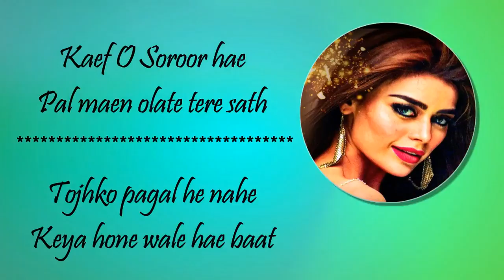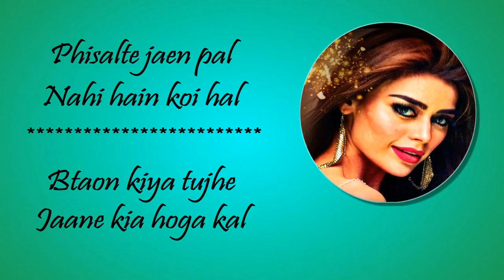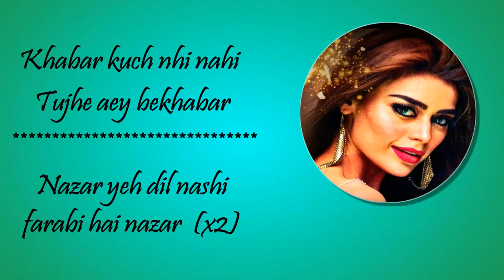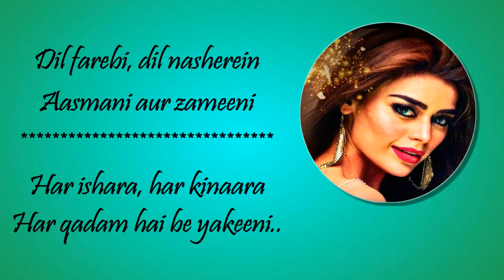Kaif O Suroor OST | Lyrics Song from 2017 Pakistani movie | Na Maloom Afraad 2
Singer: Aima Baig
Directed by : Nabeel Qureshi
Produced by : Fizza Ali Meerza, Mehdi Ali
Written by : Nabeel Qureshi, Fizza Ali Meerza

i was immediately delete this video"